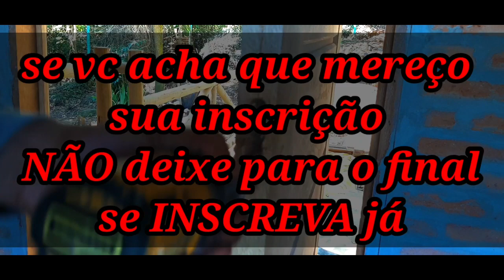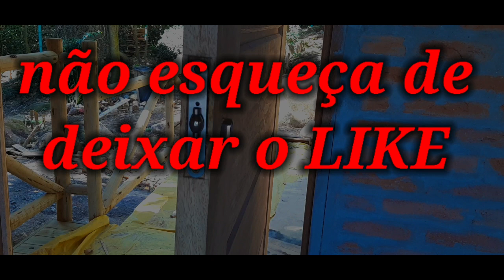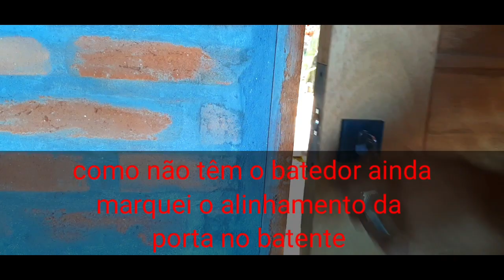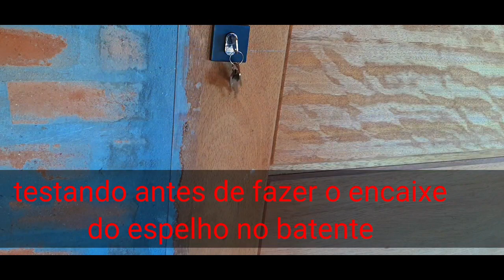Como instalar fechaduras, em portas de casa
esse vídeo foi feito pensando em você que nunca colocou uma fechadura em uma porta essa é a maneira mais fácil para você instalar uma fechadura, após instalar a folha da porta,  você irá fazer uma marcação usando a trena para medir do chão até a altura da maçaneta 1,10 m , após isso faça a marcação na lateral da porta usando a fechadura, essa marcação você irá colocar o espelho de acabamento da fechadura na própria fechadura, irá alinhar a fechadura com o espelho na frente da porta,  assim você irá marca corretamente o local qual será feito o furo do tambor da fechadura é também o furo da maçaneta essa marcação será preciso fazer dos dois lados, para isso transfira a marcação de um lado para o outro usando o esquadro, após fazer as marcações na lateral marque o EIXO da parte frontal da porta onde será encaixado a fechadura,  o furo deverá ser feito apenas na parte que será encaixado até o fundo,  as duas abas em cada lado da fechadura deverá ser feito o encaixe o suficiente para a parte da frente da fechadura ficar no mesmo alinhamento da madeira, depois faça os furos da lateral da porta com uma broca chata 3/4 depois faça o furo com uma broca chata de 5/8 onde irá introduzir a fechadura, após isso finalizado faça o rebaixo para encaixar o espelho da fechadura, depois fixe os parafusos , e coloque os acabamentos laterais,  continue fazendo a marcação da lingueta da fechadura na lateral do batente depois faça o furo onde a lingueta da fechadura entrará,  após feito feche a porta e confira se está funcionando corretamente,  depois  finalize colocando o espelho de acabamento no batente .